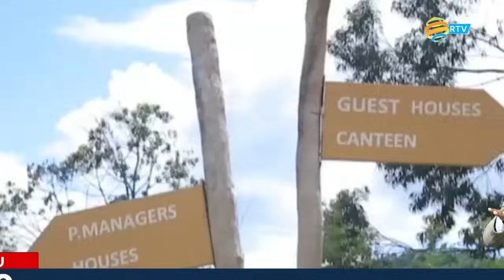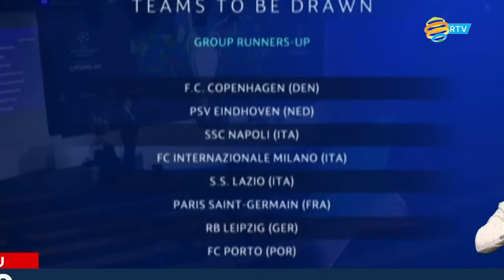Amakuru Arambuye: 18.12.2023